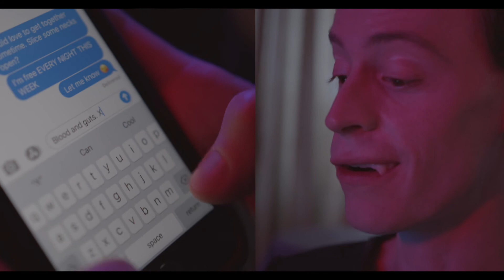Dating Vampires | MALACHY | VINDER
This Vampire hopes that his video has netted him some ice-cold possibilities...but has it?

Three Scoundrels Comedy is a New York City based sketch comedy group of actors. Len Nash, Evan Meek, and Bryan James Hamilton bring you original sketch comedy content every single week. Their goal is to reach 100 Sketches on their Youtube channel and continue to build their portfolio of creative work professionally!